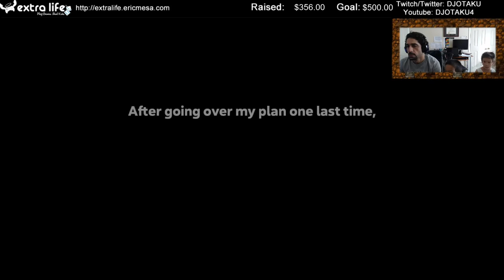ExtraLife: Eric Plays Spelunky 2 Ep 07 - So Many Cool New Levels